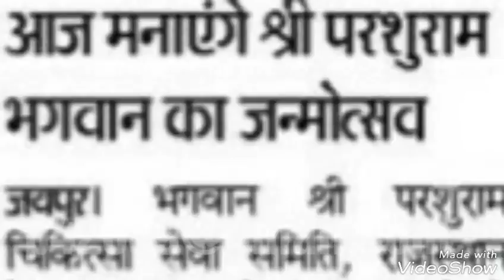चिकित्सा सेवा समिति का परशुराम जन्मोत्सव